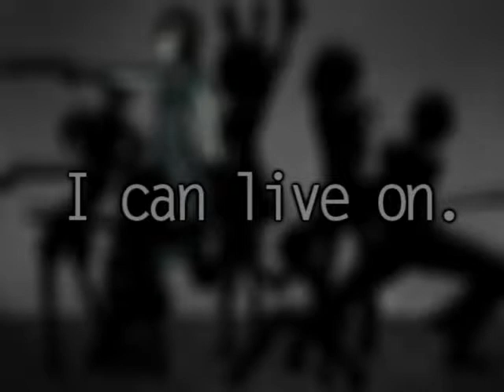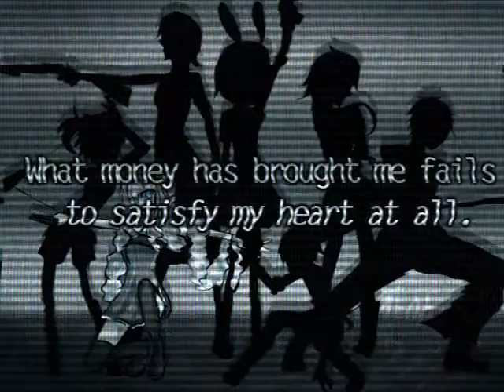[7UTAUカバー] Tokyo Cyber Detectives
Title: tokyo cyber detective brigade
Singers : Kisamawa Iwa , Raine Rena , Selar Moon , MEGAne , SEO YURI , KaiKai Kim , Amy Itami
UST by Yesi-chan(a.k.a. gaticaeitan)